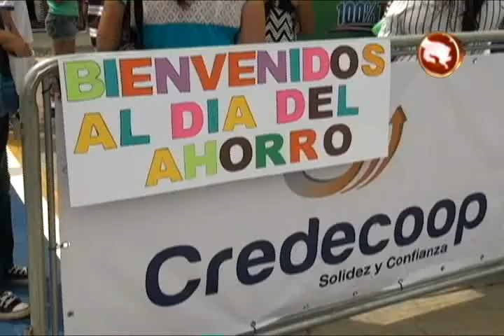Credecoop realiza muchas actividades para los niños con el objetivo de incentivar el ahorro